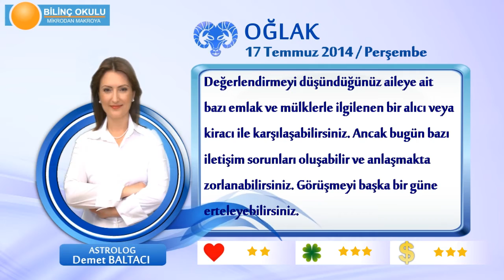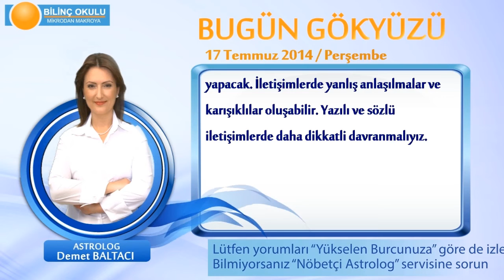OĞLAK Burcu, GÜNLÜK Astroloji Yorumu,17 TEMMUZ 2014, Astrolog DEMET BALTACI Bilinç Okulu